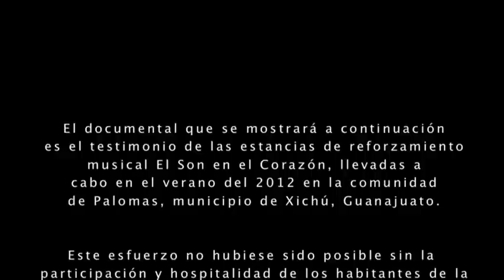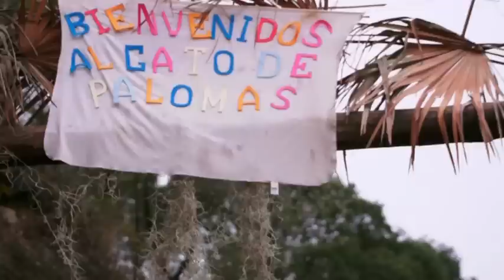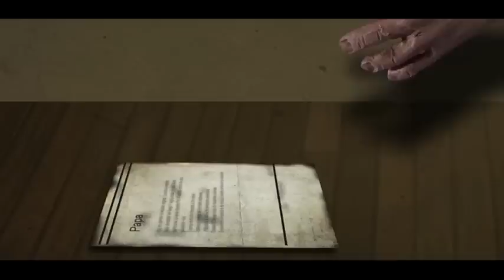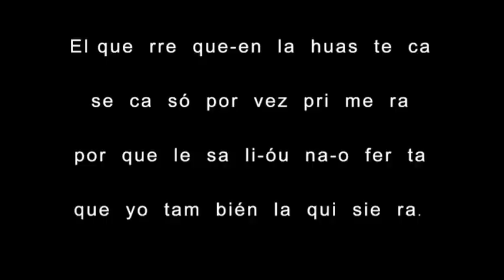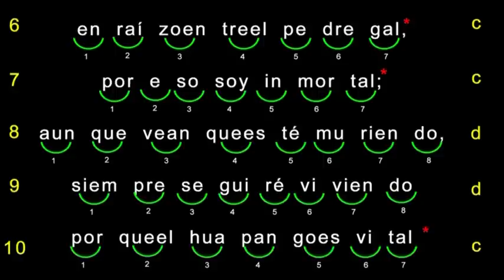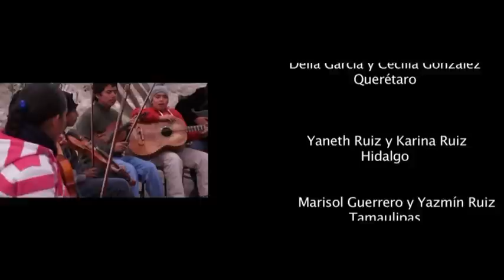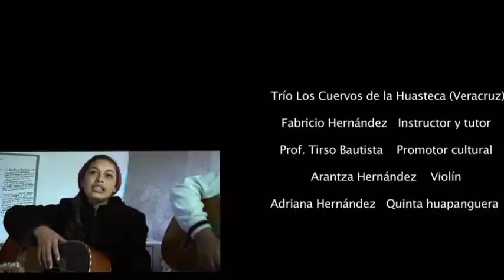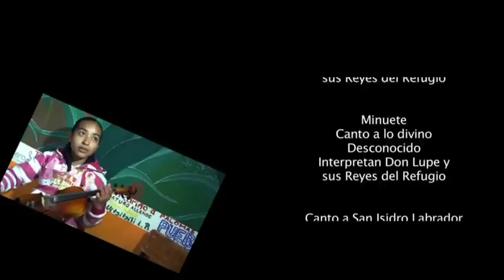El Son en el Corazón, Documental.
Les presentamos nuestra ópera prima, El son en el corazón es el registro documental de las estancias de reforzamiento musical para niños y jóvenes de la huasteca que llevaron el mismo nombre. Una de las tantas características de este maravilloso encuentro es que tuvo lugar en una comunidad alejada de su cabecera municipal e internada en el corazón de la sierra gorda guanajuatense: Palomas, Xichú, Guanajuato.  Tierra del poeta arribeño don Ángel González. Entre los artistas invitados estuvieron Perfecto López,  don Guillermo Velázquez, don Lupe Reyes (homenajeado por su labor emérita), don Guillermo Guevara (homenajeado por la misma razón), Vincent Velázquez, Hernán Andablo, entre otros.